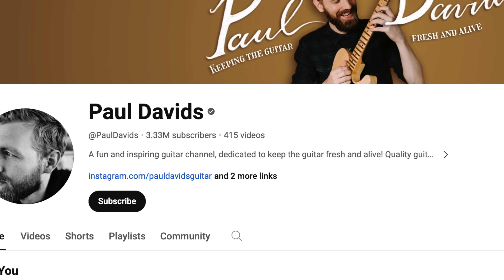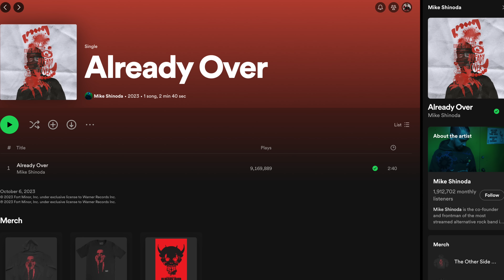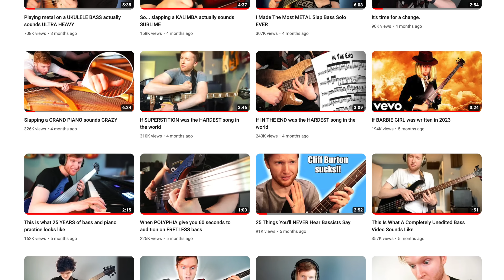I Joined LINKIN PARK For A Day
I recently did a top secret collab with @mikeshinoda at Metropolis Studios in London! Watch the full official video on Mike's channel

The song we played in this video is "Already Over" by Mike Shinoda.

0:00 Intro
0:16 One pretty big catch
1:13 How I prepared
1:36 An unpleasant surprise
2:26 The studio
3:46 Mike shows up
4:48 Running through the song
5:24 Sneak peek
6:20 Shenanigans with Mike
7:31 Final thoughts